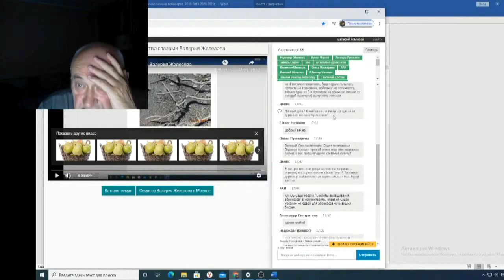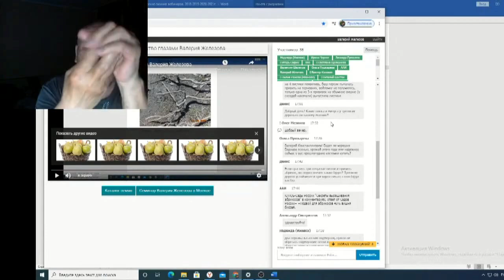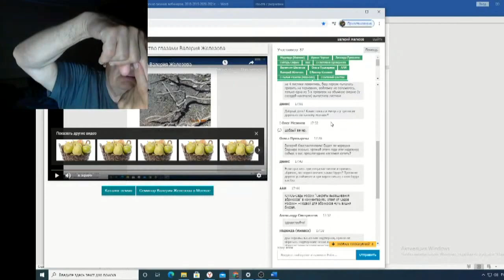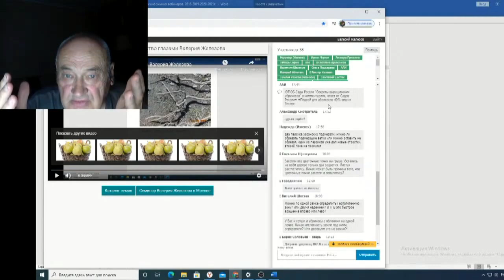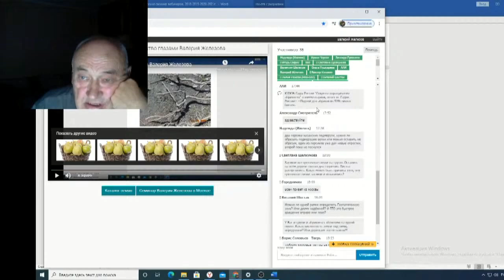Железов Валерий Вебинар 131 ч 12 Ответы на вопросы в чате